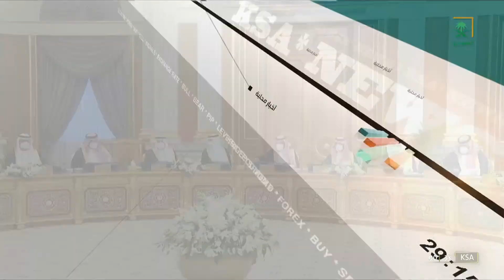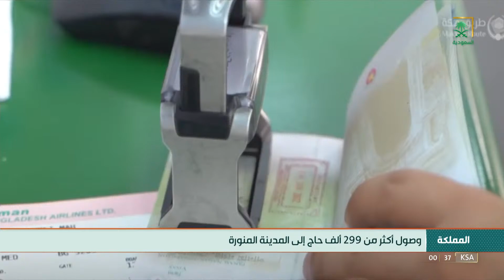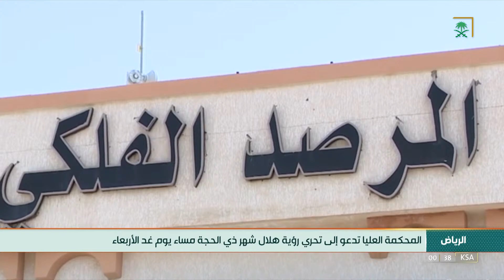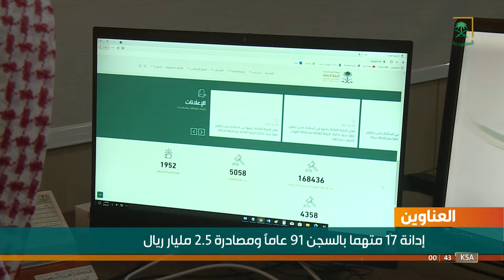النشرة الأخيرة - الثلاثاء 1443/11/29هـ